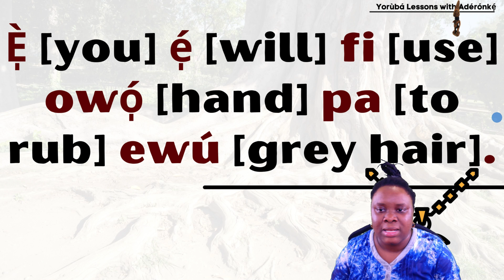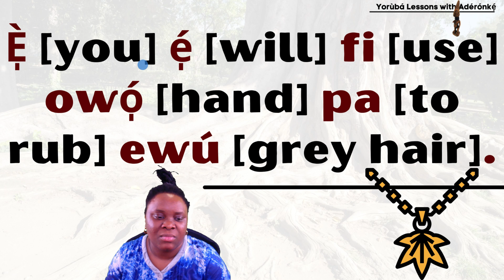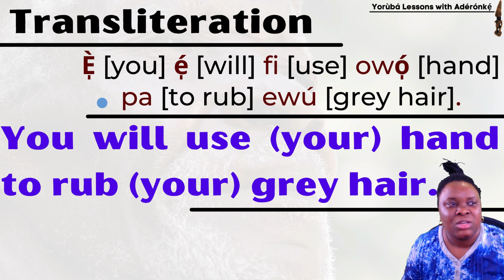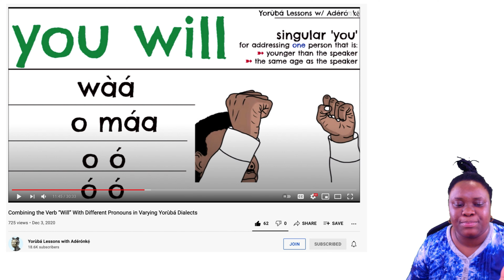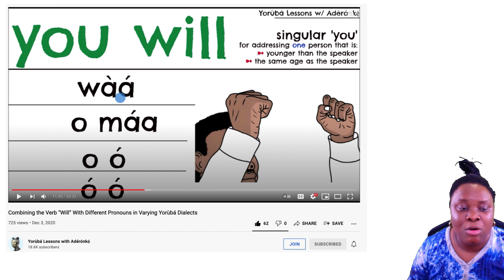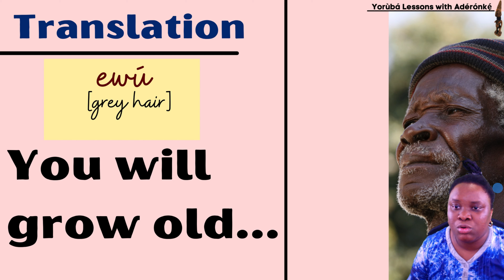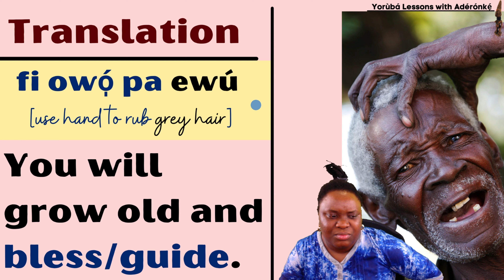Yoruba Prayer 11 (Ìwúre): Ẹ̀ Ẹ́ Fowọ́ Pa Ewú | Growing Old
Ìbà àgbà!

Sharing it as well would be more than amazing! I appreciate your support immensely. 🙇🏾‍♀️

🌞 T I T L E  W I T H O U T  T O N E  M A R K S  F O R  E A S Y  S E A R C H
Yoruba Prayer 11 (Ìwúre): E E Fowo Pa Ewu | Growing Old

🌴 C H A N N E L  S U P P O R T

It will mean a lot to me, and the funds will be put to good use, especially towards the upgrade and promotion of this channel, the promotion of the Yorùbá culture at large, and charity.

🎗️ C H A R I T Y  S U P P O R T
- SickKids Foundation | Toronto, Ontario | August 2019 – Present
- Batonga Foundation | Washington, D.C. | June 2020 – Present
- Action Against Hunger (Action Contre La Faim) | Toronto, Ontario | July 2020 – Present

Your participation on this platform is allowed, encouraged, and highly appreciated. Please do not post any messages that are harmful to young people (especially children), disrespectful, actively or passively aggressive, hateful, hurtful, racist, deliberately offensive, homophobic, transphobic, threatening, defamatory, damaging or otherwise violative of any laws.

All songs, images, narratives, and performances that were not created by me in any of my videos remain the sole properties of their respective artists, artistes, and/or copyright holders, known or unknown. They do not imply a challenge to intellectual property/ownership. They are strictly intended for entertainment-related, educational, and historical purposes. I apologize if any creative is offended by the use of their work prior to express permission granting.